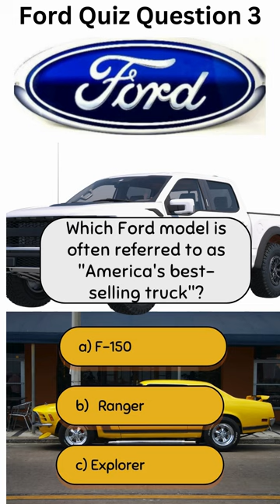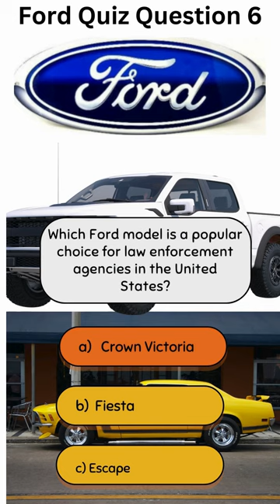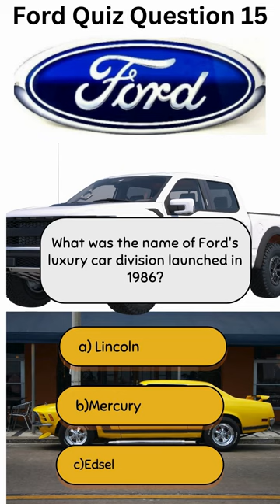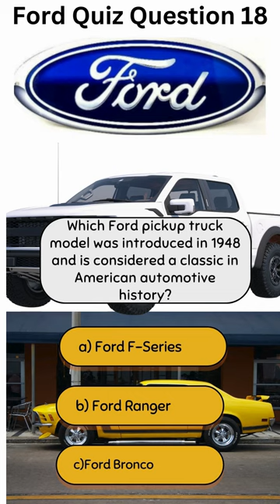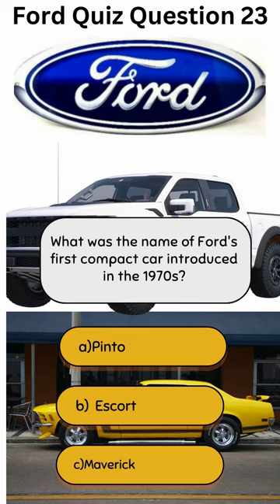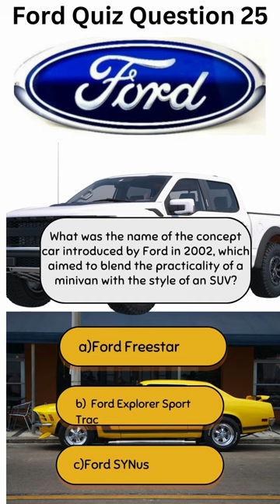Test Your Ford Knowledge: An Automotive Quiz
Think you know everything about Ford cars? Test your Ford knowledge with this fun automotive quiz! Challenge yourself and see how well you know your Ford models, history, and more. Let's see if you're a true car expert!